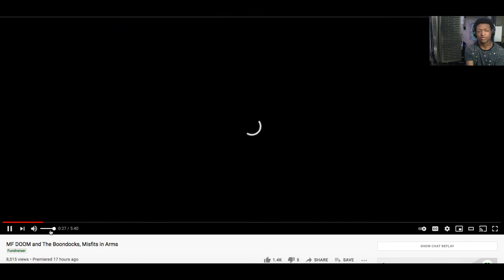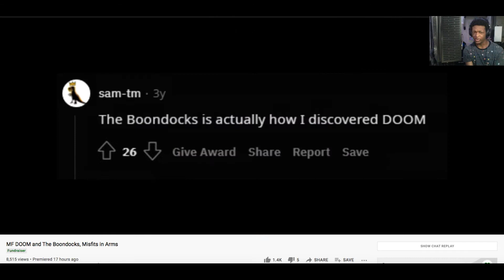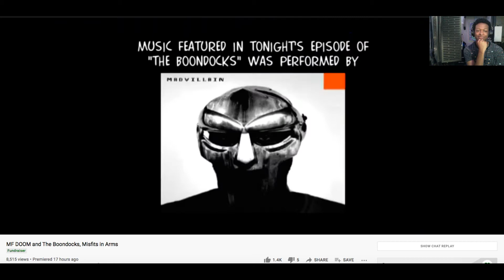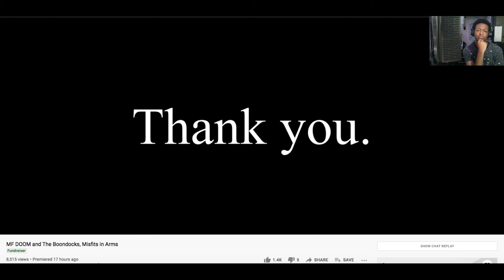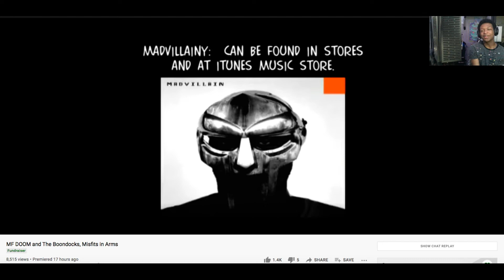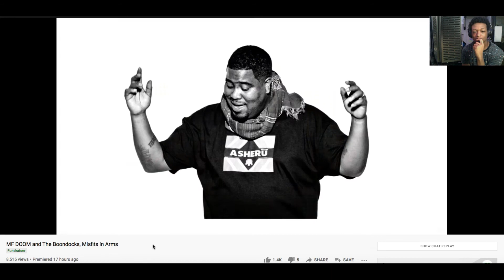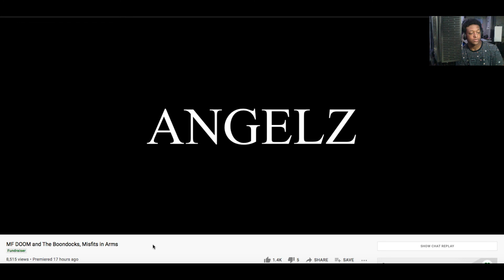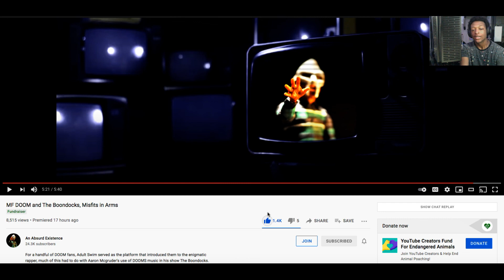MF DOOM and The Boondocks, Misfits in Arms(Reaction)